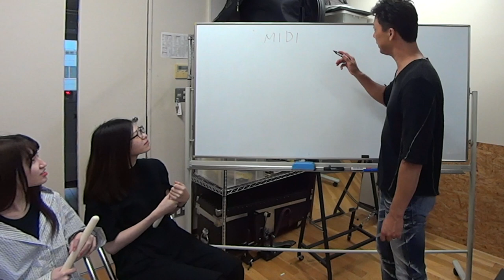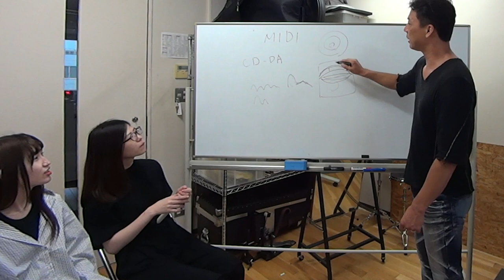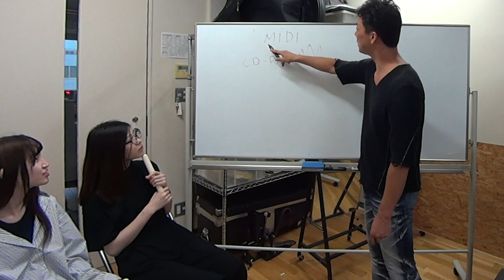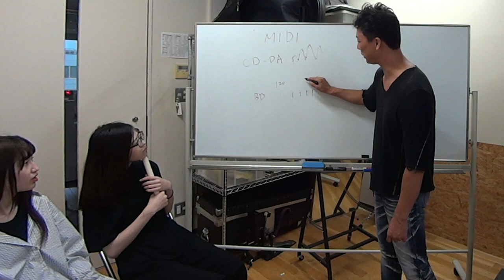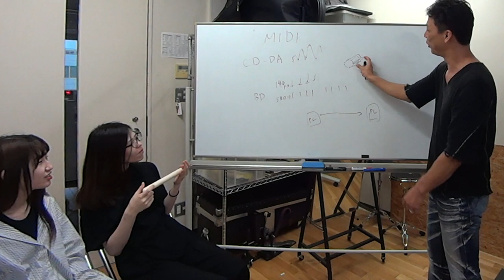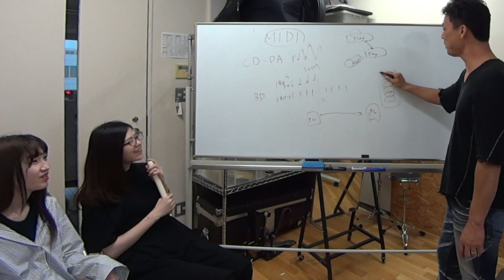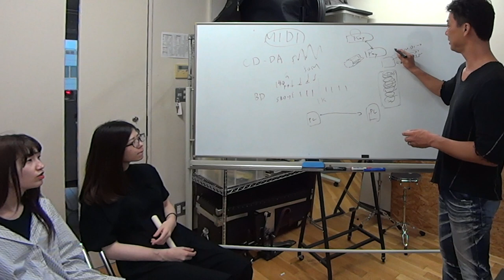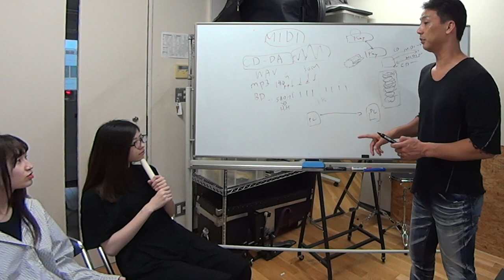【デジタル講座】MIDIとCDデータ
ジャズ楽しみ方講座